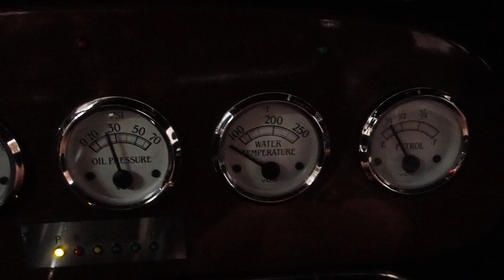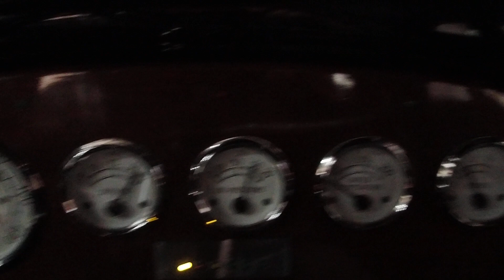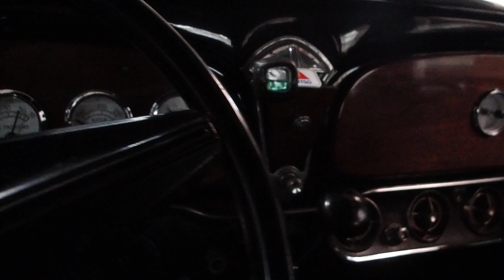1935 Buick Sedan Street Rod Cold Start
1935 Buick Sedan Street Rod Cold Start